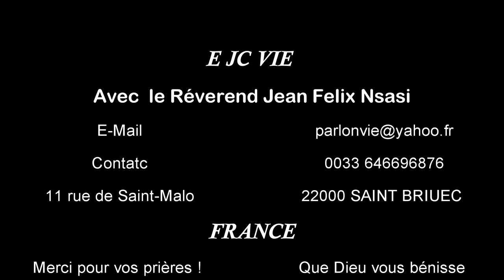j'ai trouvé grâce auprès de l'Éternel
Or maintenant, je te prie, si j'ai trouvé grâce devant tes yeux, fais-moi connaître ton chemin,
et je te connaîtrai, afin que je trouve grâce devant tes yeux; ...